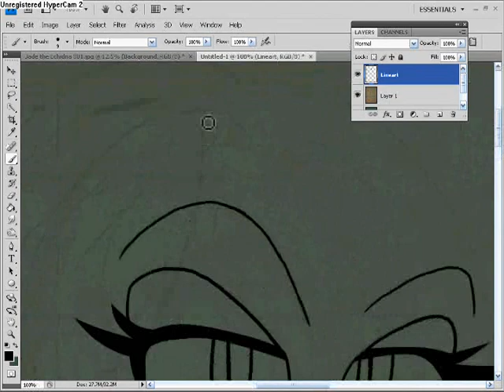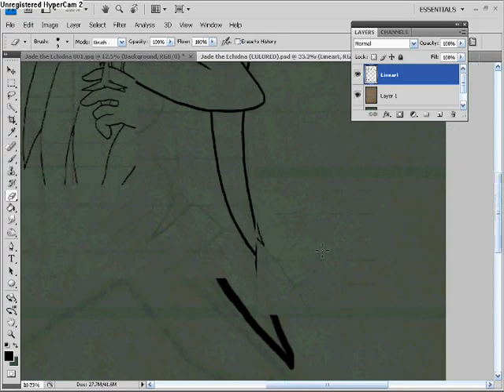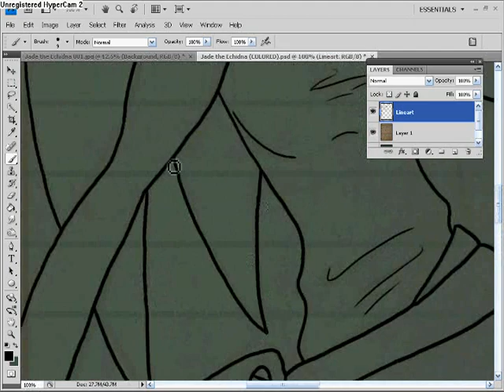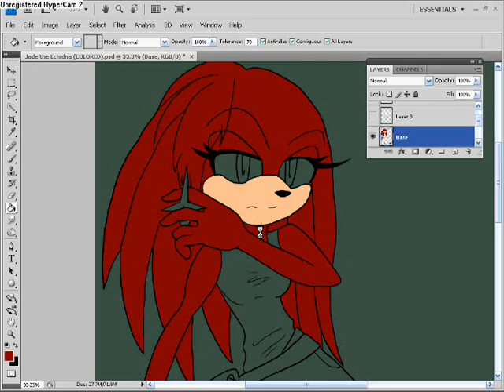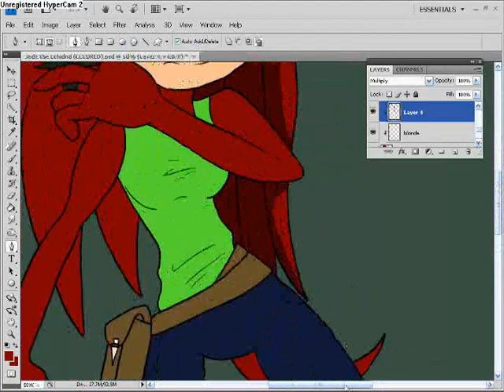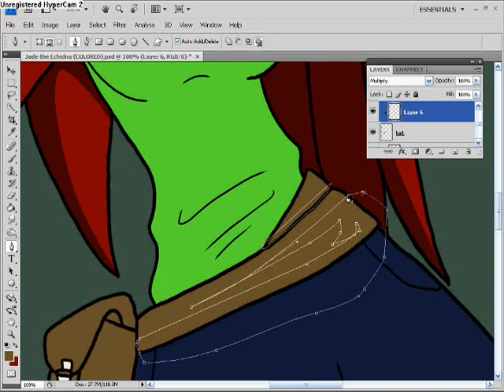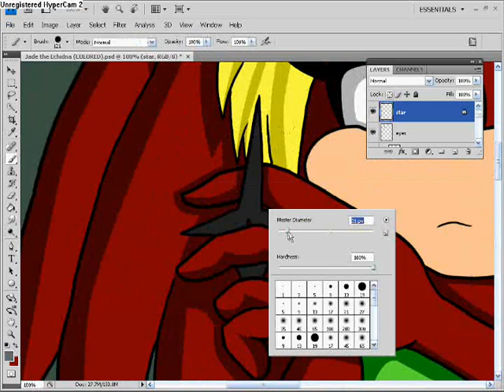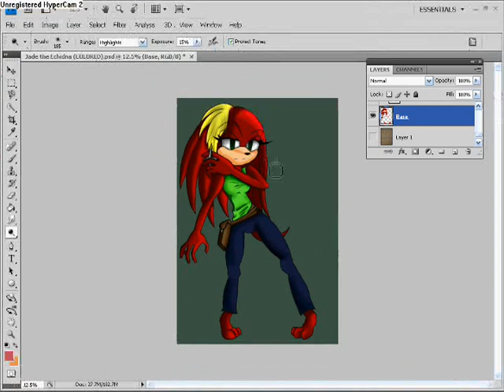Jade the Echidna Speedpaint.wmv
This is a speedpaint that I did of one of my lesser drawn fan characters, Jade the Echidna ^^

...there's this HUGE gap between 2:42 and 4:00 because for some reason the hypercam didn't record correctly. So please skip that part if you don't wanna stare at a black screen for a minute |D;;

Music used -

I will die for you - Spyro: Dawn of the Dragon soundtrack
No way out - Phil Collins
and just a few seconds of I hope you dance by. not sure .__. ;;